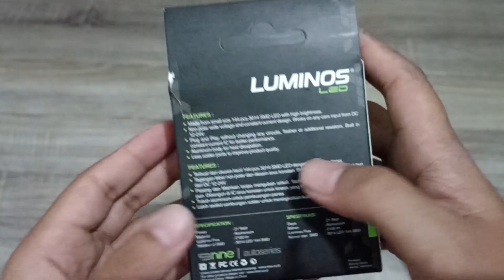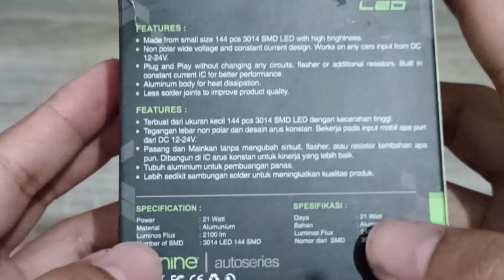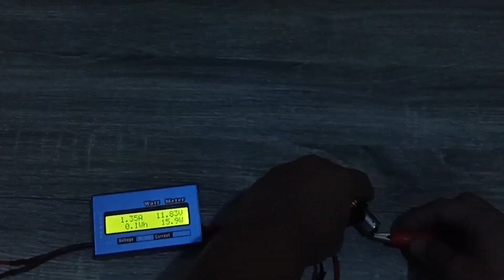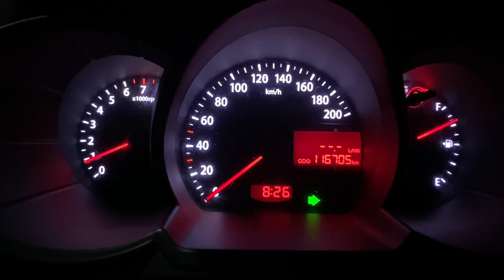GANTI LAMPU SIGN LED SUPER BRIGHT DI ALL NEW PICANTO | No Hyperflash Bagaimana Hasilnya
Kali ini saya coba ganti lampu sign/sein LED Super Bright No Hyperflash.
Bagaimana hasilnya?
Silakan disimak videonya

12. CARA BONGKAR KARPET DASAR ALL NEW PICANTO | Cuci Bersih Karpet, Wangi, Bebas Debu di Kabin
15. Tes Drive Lampu Laser D2 CR7 x Duromoto M2 di All New Picanto - TERANGNYA GILA

cara ganti lampu sign mobil
ganti lampu sign LED di Picanto
ganti lampu sign LED Super bright di Picanto
ganti lampu sign LED No Hyperflash
jenis sign All New Picanto